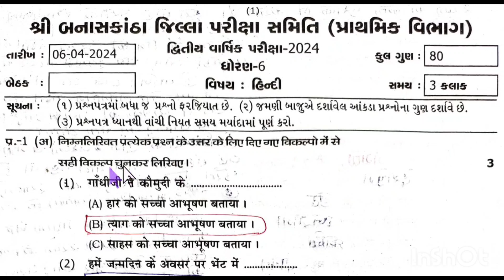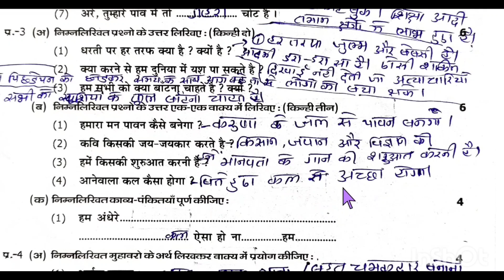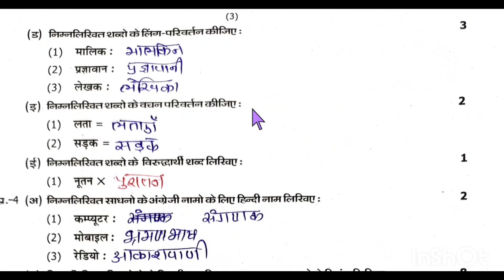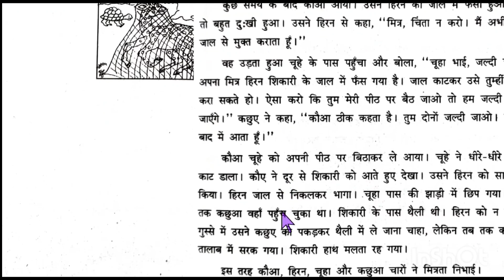hindi paper solution dhoran 6 / varahik pariksa dhoran 6/ ધોરણ 6 હિન્દી પેપર સોલ્યુશન 2024 / std 6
હિન્દી પેપર સોલ્યુશન ધોરણ 6
વાર્ષિક પરીક્ષા પેપર સોલ્યુશન ધોરણ 6
hindi paper solution dhoran 6